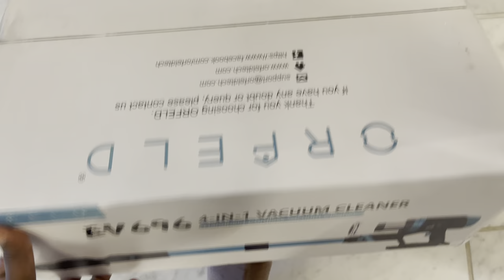ORFELD Wireless Vacuum Unboxing | Jenny Unfiltered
ORFELD Wireless Vacuum Unboxing | Real Jenny O

Hello beautiful people, how are you all doing.

I hope you enjoy watching this video as I enjoyed filming it.
To This amazing ORFELD Vacuum Cleaner,

ORFELD Cordless Vacuum Cleaner, 24000PA Vacuum Cleaner 4 in 1, up to 60 Minutes, Cordless Vacuum Cleaner with Removable Battery, Telescopic Rod & LED Electric Brush, for Carpets, Wooden Floors, Pet Hair

                      HERE👇🏾👇🏾👇🏾

Xoxo